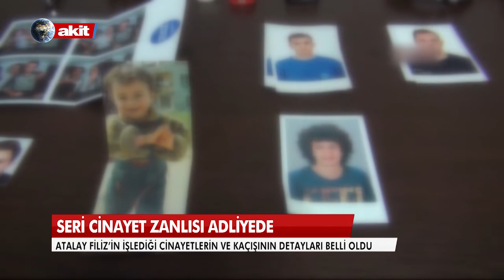Seri Cinayet zanlısı adliyede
Atalay Filiz'in işlediği cinayetlerin ve kaçışının detayları belli oldu.